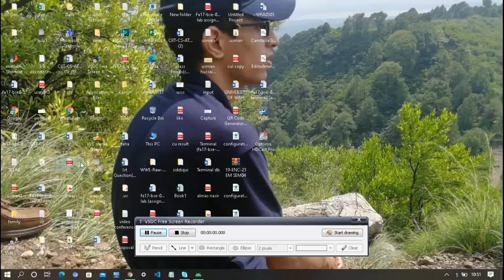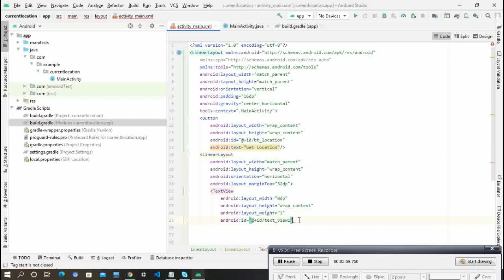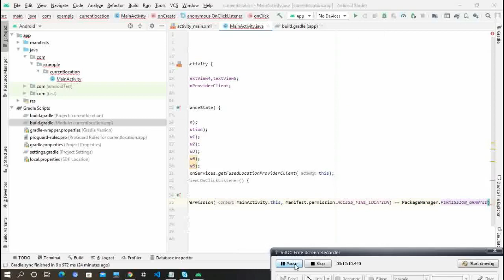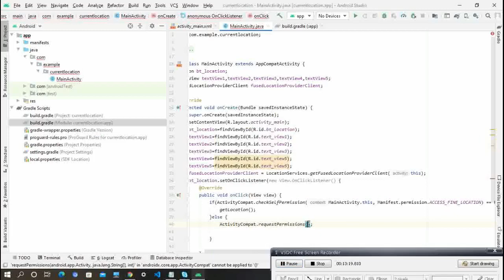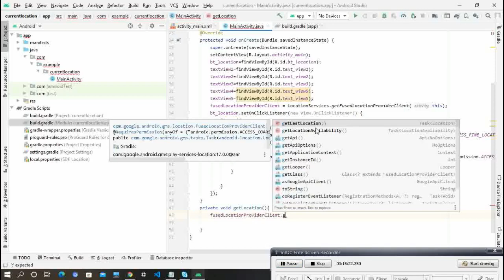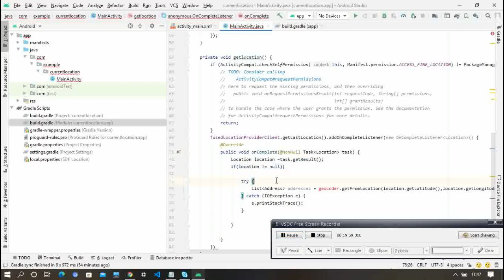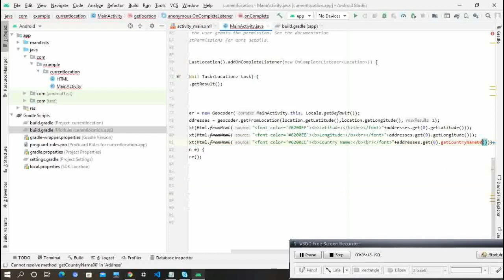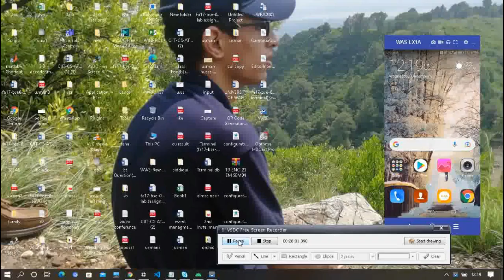how to get current location in android studio | Usman Software Engineer